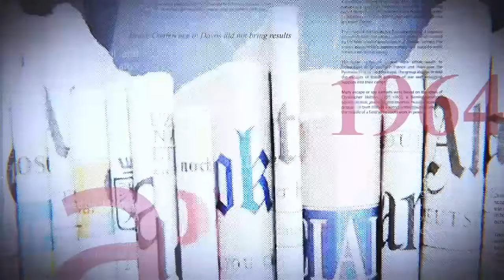GRÈVE DES CHAUFFEURS, MORTS AU STADE DES MARTYRS DANIEL BUMBA A-T-IL PRÉPARÉ SON ÉCHEC ?